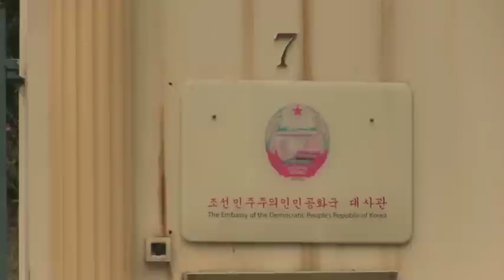Malaysian police arrest third person after death of Kim Jong Nam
Police in Malaysia have arrested a third person in connection with the alleged assassination of Kim Jong Nam, the estranged half-brother of North Korea's leader, Kim Jong Un. It's thought he was killed using a fast-acting poison at Kuala Lumpur airport on Monday. US sources say they believe North Korean assassins were responsible.